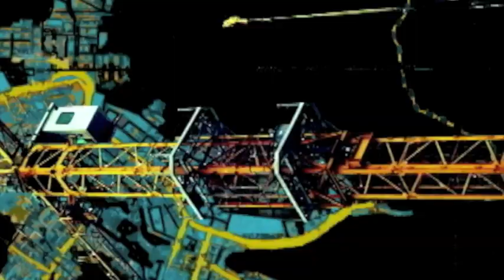ALTERACIÓN DEL PAISAJE URBANO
TRANSFORMACIÓN DE LIMA Y LAS FUERZAS MOTORAS: ECONOMÍA DINÁMICA, INDUSTRIA Y MAQUINARIA. LA PREGUNTA ES: ¿SON LOS EDIFICIOS HABITACIONALES, CENTROS COMERCIALES Y LA MAQUINARIA SEÑALES VÁLIDAS DE CRECIMIENTO?